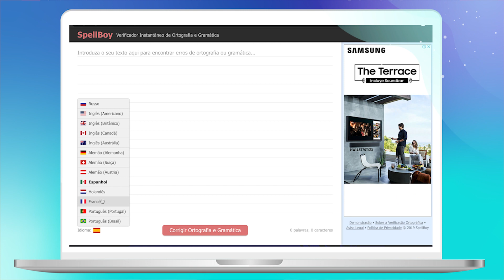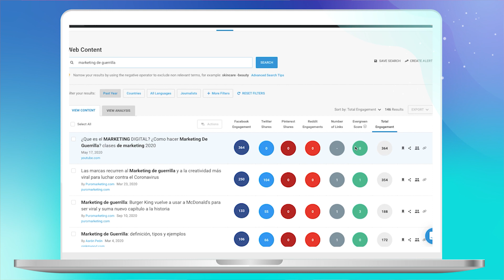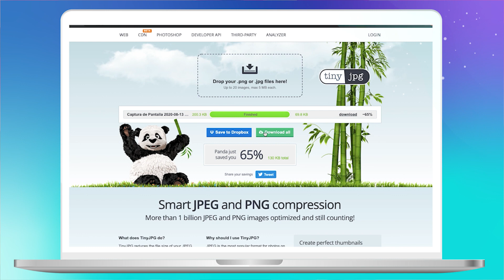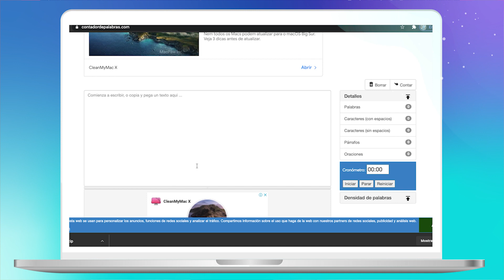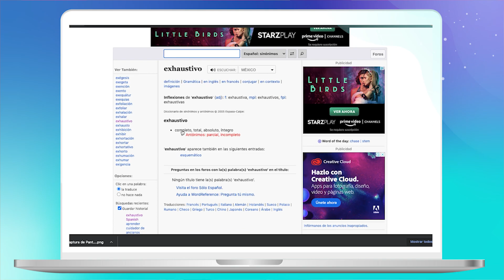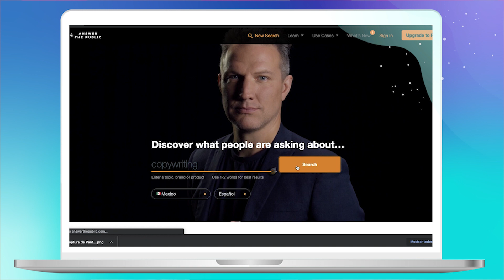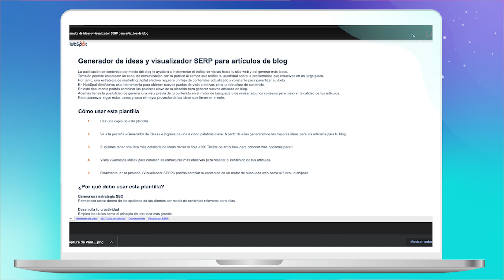7 herramientas gratuitas que te ayudarán a tener un copywriting espectacular | Hotmart Tips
Descubre las mejores herramientas para que tu copywriting sea insuperable y pueda impulsar a que tu lector cumpla con el objetivo que le estás pidiendo. 😎

➡ Además no te olvides de ver nuestro vídeo de como utilizar el copywriting para crear contenidos que conviertan